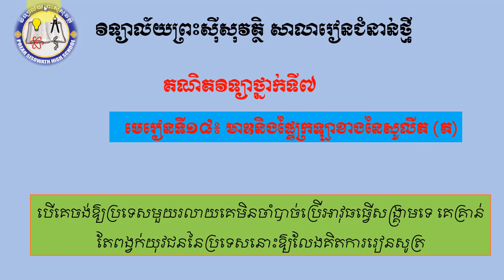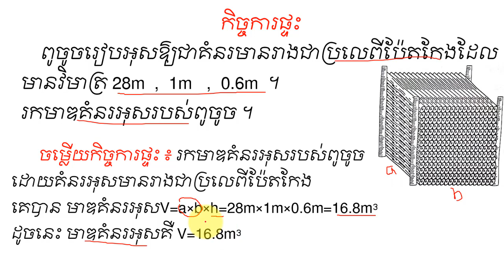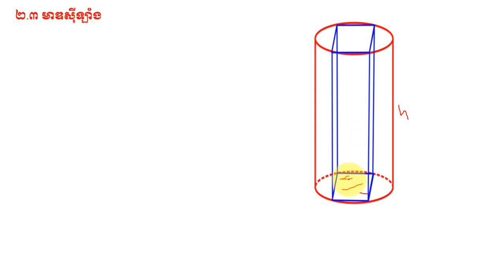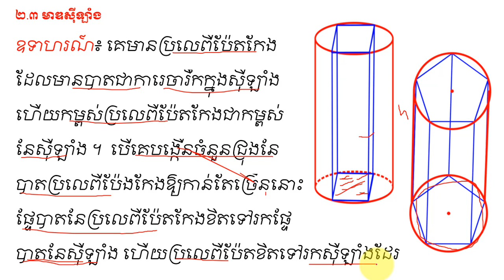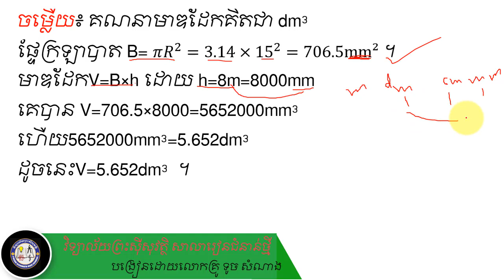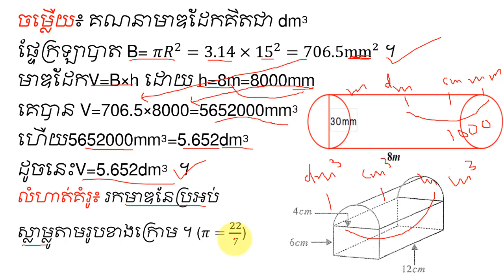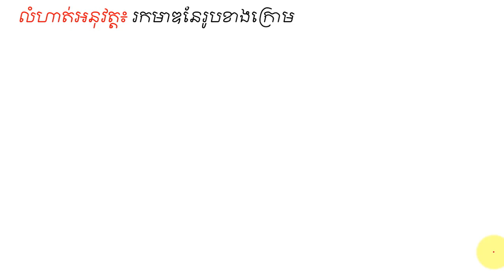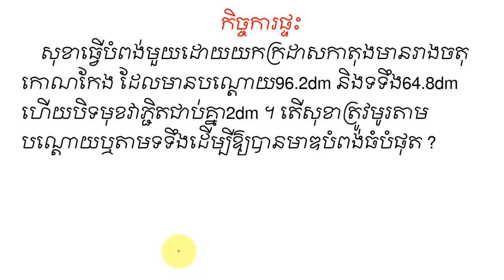#២.៣មាឌស៊ីឡាំង MathDistance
មេរៀនទី១៨៖ មាឌនិងផ្ទៃក្រឡាខាងសូលីត(ត)
Hi! I’m Samnang. On my channel, you will find lesson mathematics. I love mathematics and sharing my experiences with you.